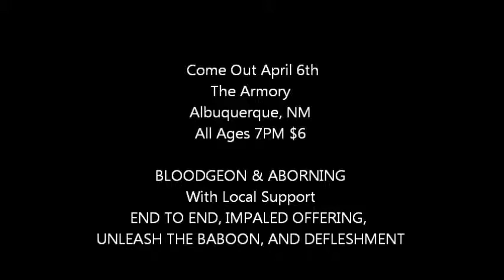APRIL 6TH THE ARMORY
VIDEO AD FOR BLOODGEON AND ABORNING AT THE ARMORY!
ALBUQUERQUE, NM!!
ALL AGES 7PM $6!!

FB EVENT PAGE LINK!

WITH LOCAL SUPPORT
END TO END